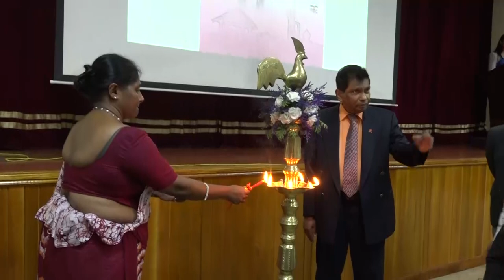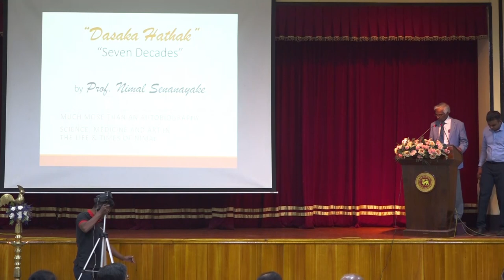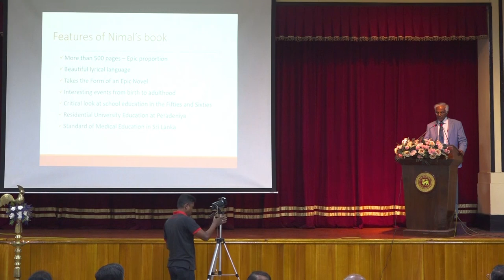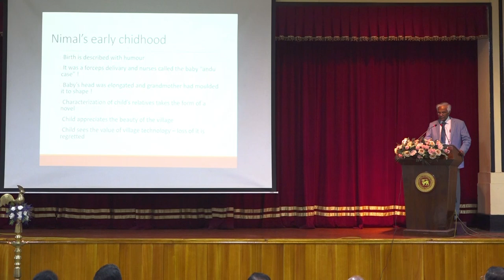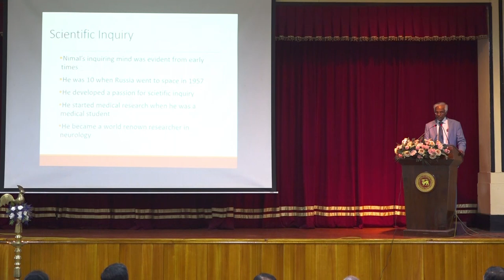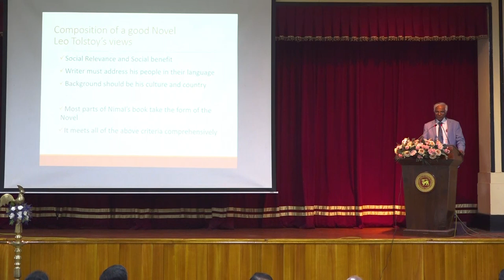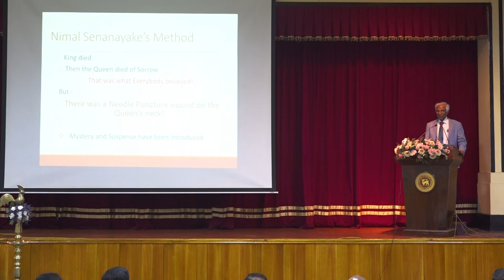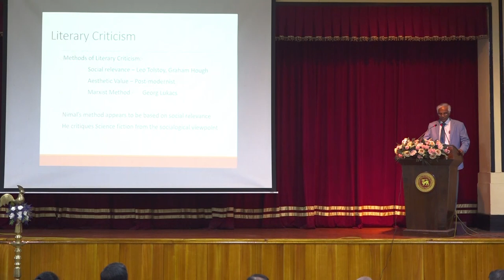Prof Nimal Senanayake - Dashaka Hathak Book